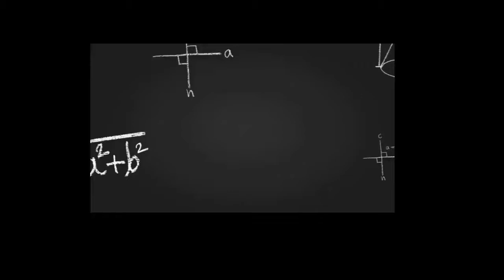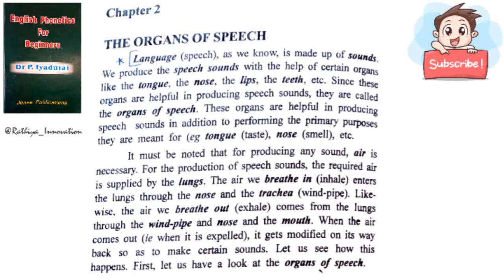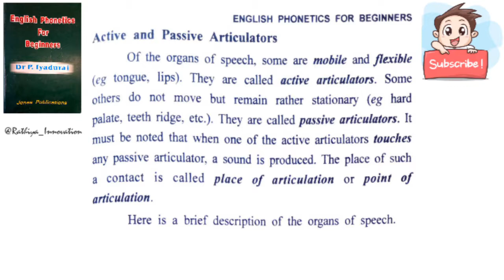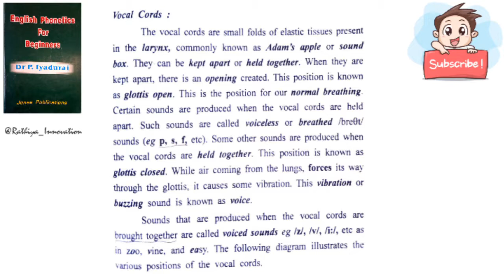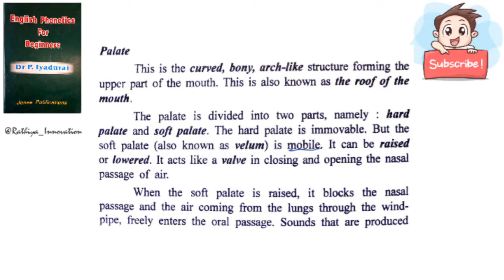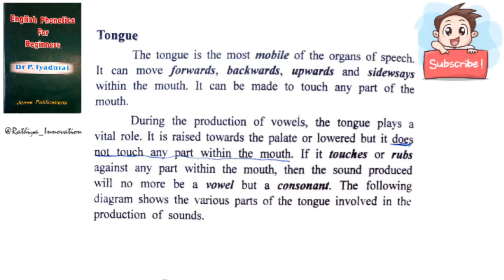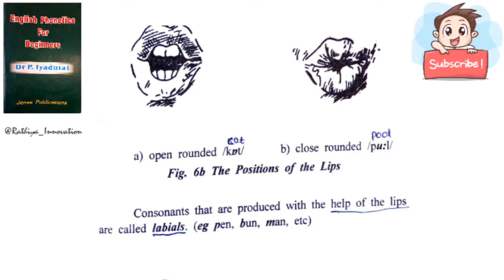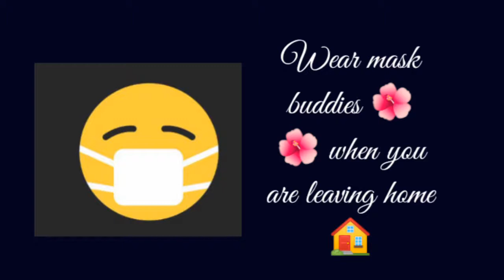The Organs Of Speech (Chapter-2) | English Phonetics For Beginners by Dr.P.Iyadurai in Tamil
This video is about English Phonetics For Beginners by Dr.P.Iyadurai in Tamil

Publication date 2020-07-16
Topics